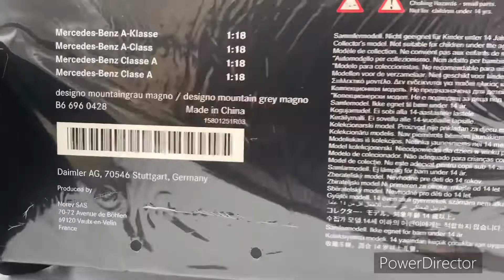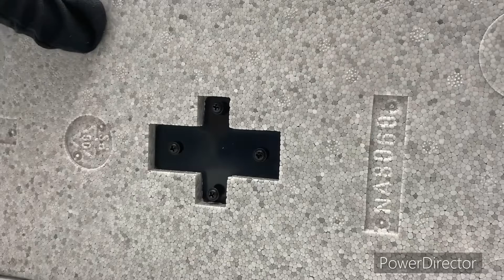UNBOXING - Mercedes A-class 2018 grey Norev 1:18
Hello! :)
I am a modelcarcollecter from Germany and I am collecting modelcars scaled 1/18 since 7 years. My favourite manufacture is Norev and NZG.

This YouTube-Channel is just a sideproject, but you can find me
Bought by: Ck-modelcars